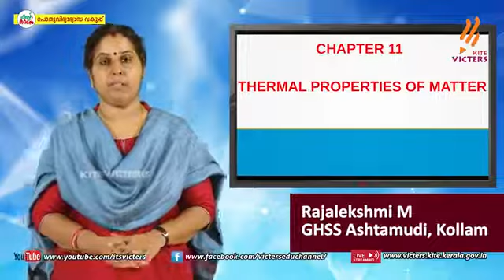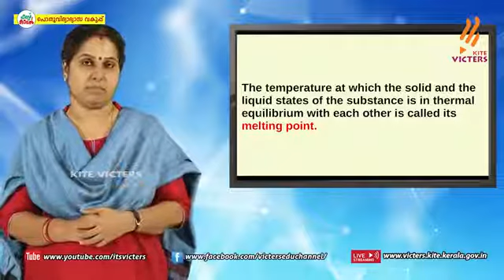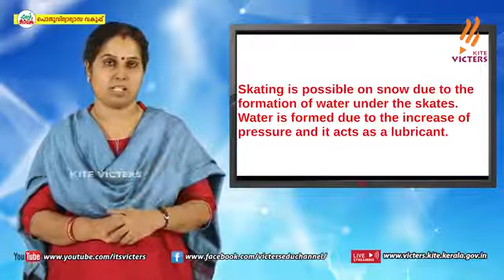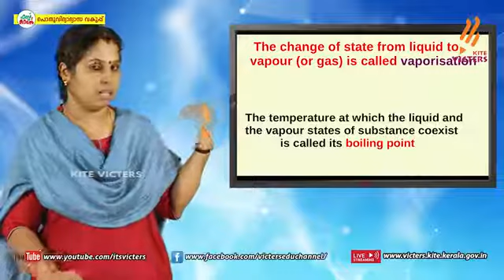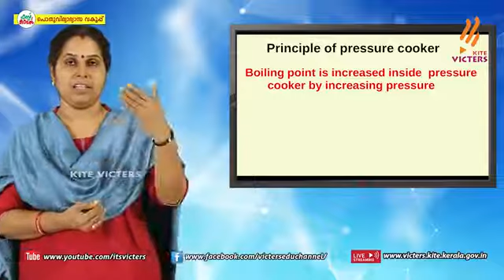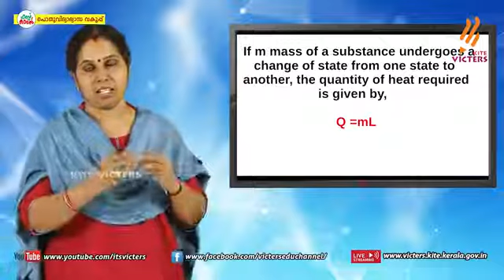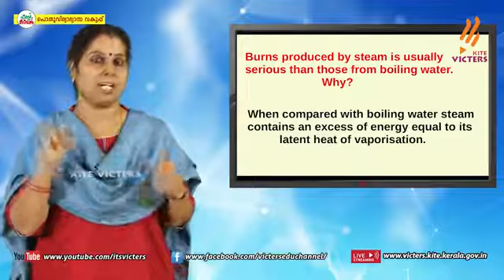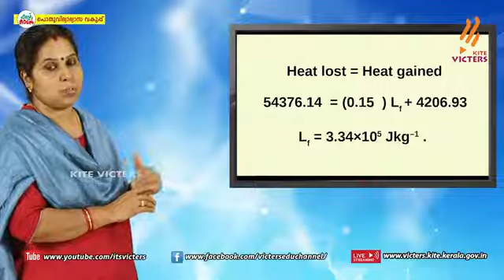Class 11 Physics ||Thermal Properties of Matter-4